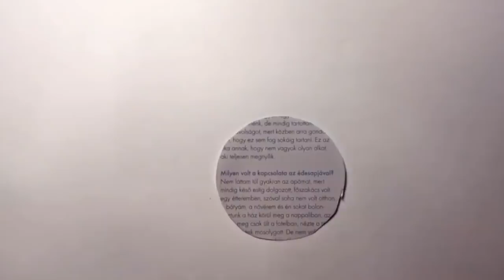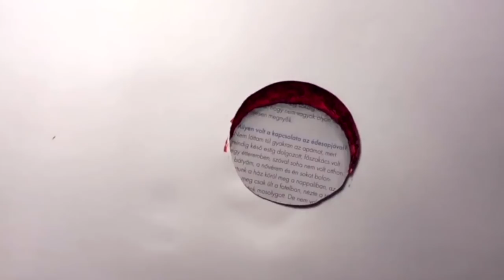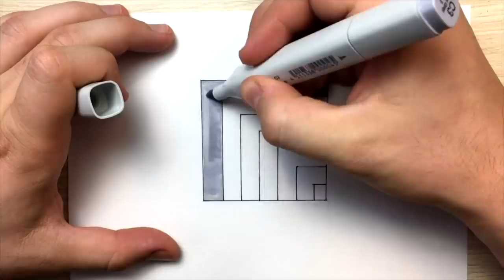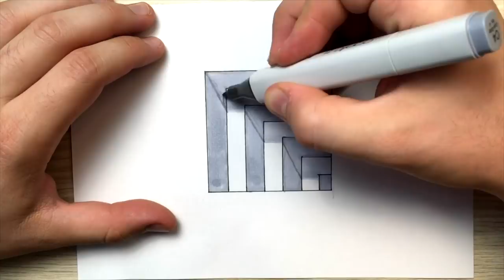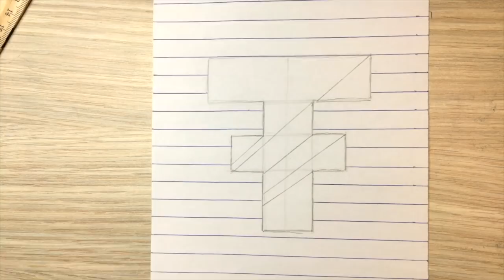How To Draw 3D ART On Paper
How to draw 3d trick art on paper! Learn how to make illusion art.